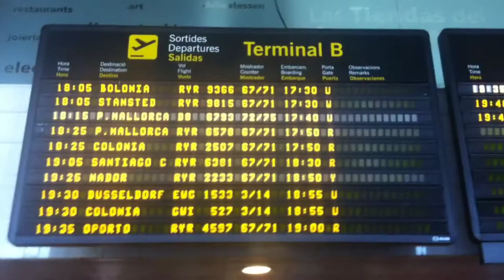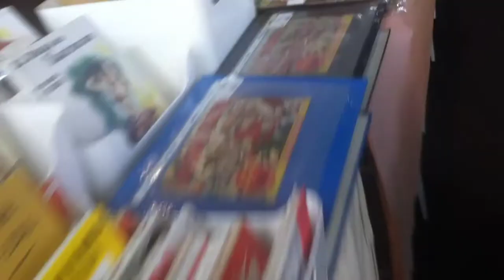Livin' La Dolce Vita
A tribute to Catalunya and the 80s pop classic that is Ryan Paris' Dolce Vita.

If you'd like to see more kwalitee films from around the globe, please support my trip next year, when I cycle from the UK... To Australia!

Viva La Catalunya!

Film: Pitchfork Mac Demarco Pepperoni Playboy Documentary